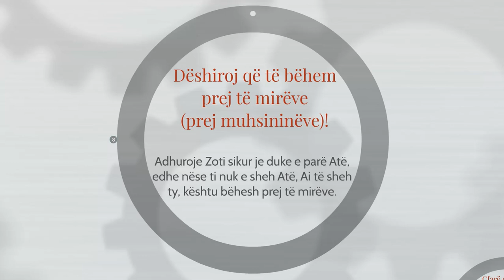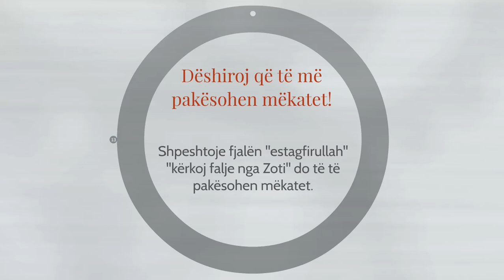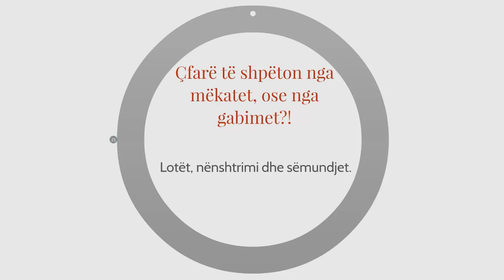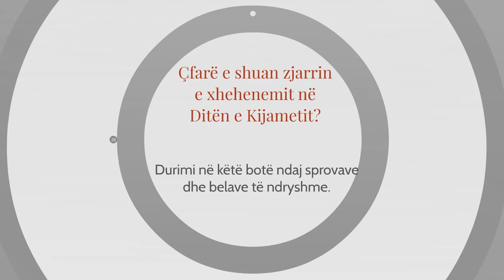DËSHIROJ...!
Tregohet se një njeri kishte ardhur te Pejgamberi (sal-lAllahu alejhi ue selem) dhe e kishte pyetur atë...

Ai tha: Dëshiroj të bëhem njeriu më i ditur!
-Pejgamberi alejhi selam iu përgjigj: Frikësoju Zotit, bëhesh njeriu më i ditur.

Ai tha: Dëshiroj të bëhem njeriu më i pasur!
-Pejgamberi alejhi selam iu përgjigj: Bëhu i kënaqur me atë që ke, do të jesh njeriu më i pasur.

Ai tha: Dëshiroj të bëhem njeriu më i drejtë!
-Pejgamberi alejhi selam iu përgjigj: Dëshiro për njerëzit atë që dëshiron për vete, do të bëhesh njeriu më i drejtë.

Ai tha: Dëshiroj të bëhem njeriu më i mirë!
-Pejgamberi alejhi selam iu përgjigj: Bëhu i dobishëm për njerëzit do të jesh njeriu më i mirë.

Ai tha: Dëshiroj të bëhem njeriu më i veçantë!
-Pejgamberi alejhi selam iu përgjigj: Shpeshtoje të përmendurit e Zotit do të bëhesh njeriu më i veçantë.

Ai tha: Dëshiroj që të më kompletohet imani (besimi)!
-Pejgamberi alejhi selam iu përgjigj: Përmirësoje moralin-sjelljen tënde, do të të plotësohet imani (besimi).

Ai tha: Dëshiroj që të bëhem prej të mirëve (prej muhsininëve)!
-Pejgamberi alejhi selam iu përgjigj: Adhuroje Zoti sikur je duke e parë Atë, edhe nëse ti nuk e sheh Atë, Ai të sheh ty, kështu bëhesh prej të mirëve.

Ai tha: Dëshiroj që të bëhem prej atyre që i nënshtrohen Zotit!
-Pejgamberi alejhi selam iu përgjigj: Kryeji farzet e Zotit bëhesh i nënshtruar ndaj Tij.

Ai tha: Dëshiroj që ta takoj Zotin duke qenë i pastër nga mëkatet!
-Pejgamberialejhi selam iu përgjigj: Pastrohu nga papastërtia (xhynybllëku), do ta takosh Zotin i pastër nga mëkatet.

Ai tha: Dëshiroj që të ringjallem Ditën e Kijametit në dritë!
-Pejgamberi alejhi selam iu përgjigj: Mos i bë të padrejtë askujt do të ringjallësh Ditën e Kijametit në dritë.

Ai tha: Dëshiroj që të më mëshirojë Zoti Ditën e Kijametit!
-Pejgamberi alejh iselam iu përgjigj: Bëhu i mëshirshëm ndaj vetes dhe ndaj robërve të Tij, Zoti do të të mëshirojë Ditën e Kijametit.

Ai tha: Dëshiroj që të më pakësohen mëkatet!
-Pejgamberi alejhi selam iu përgjigj: Shpeshtoje fjalën ''estagfirullah''- ''kërkoj falje nga Zoti'' do të të pakësohen mëkatet.

Ai tha: Dëshiroj të bëhem njeriu më fisnik!
-Pejgamberi alejhi selam iu përgjigj: Mos iu anko askujt për punët tua, do të jesh njeriu më fisnik.

Ai tha: Dëshiroj të bëhem njeriu më i fuqishëm!
-Pejgamberi alejhi selam iu përgjigj: Mbështetu te Zotit, do të bëhesh njeriu më i fuqishëm.

Ai tha: Dëshiroj që Zoti të m’i hap dyert e furnizimit!
-Pejgamberi aalejhi selam iu përgjigj: Qëndro i pastër, do të të hapën dyert e furnizimit.

Ai tha: Dëshiroj që të bëhem nga të dashurit e Zotit dhe të Dërguarit të Tij!
-Pejgamberi alejhi selam iu përgjigj: Duaje atë që Zoti dhe i Dërguari i Tij e duan, do të bëhesh njeriu më i dashur.

Ai tha: Dëshiroj që të jem i sigurt nga hidhërimi i Zotit dhe i Dërguarit alejhi selam në Ditën e Kijametit!
-Pejgamberi alejhi selam iu përgjigj: Mos u hidhëro ndaj askujt nga krijesat e Zotit, do të jesh i sigurt nga hidhërimi i Zotit.

Ai tha: Kam dëshirë që të më përgjigjet ndaj lutjes!
-Pejgamberi aalejhi selam iu përgjigj: Largohu nga ushqimi haram, të përgjigjet ndaj lutjes sate.

Ai tha: Dëshiroj që t’m’i mbulojë Zoti (mëkatet) në Ditën e Kijametit!
-Pejgamberi alejhi selam iu përgjigj: Mbuloji të metat e vëllezërve tu, edhe ty Zoti do t’i mbulojë të metat tua Ditën e Kijametit.

Ai tha: Çfarë të shpëton nga mëkatet, ose nga gabimet?!
-Pejgamberi alejhi selam iu përgjigj: Lotët, nënshtrimi dhe sëmundjet.

Ai tha: Cila vepër (e mirë) është më e madhe te Zoti?
-Pejgamberi alejhi selam iu përgjigj: Morali i mirë, modestia dhe durimi ndaj belave.

Ai tha: Cila vepër (e keqe) është më e madhe te Zoti?
-Pejgamberi alejhi selam iu përgjigj: Morali i keq dhe koprracia e tejskajshme.

Ai tha: Çfarë e qetëson hidhërimin e Zotit në këtë botë dhe në botën tjetër?
-Pejgamberi alejhi selam iu përgjigj: Lëmosha sekrete dhe mbajtja e lidhjeve farefisnore.

Ai tha: Çfarë e shuan zjarrin e xhehenemit në Ditën e Kijametit?
-Pejgamberi alejhi selam iu përgjigj: Durimi në këtë botë ndaj sprovave dhe belave të ndryshme.